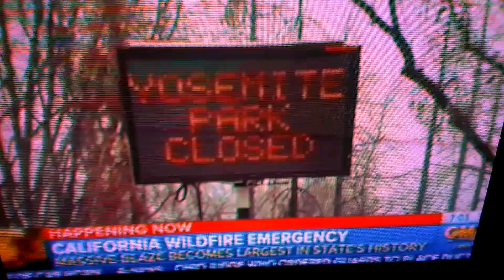The Holy Fire now burns.. flames by the numbers.